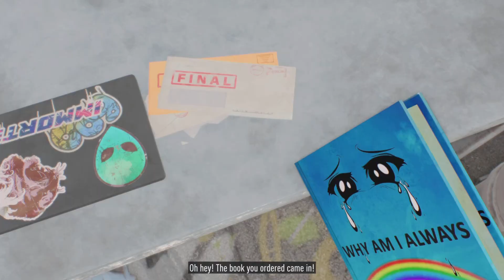NFS Unbound - Yaz Played us